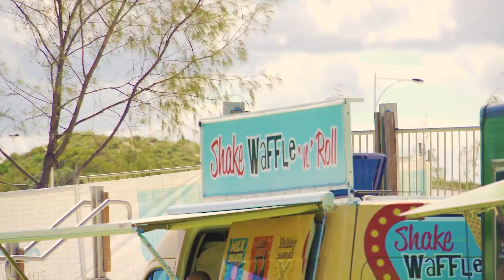Shore Things Kite Festival Event - Shorehaven at Alkimos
Discover the stunning Shore Things Kite Festival at Shorehaven! On Saturday 1st September, Haveners and friends welcomed Spring by enjoying a fantastic day of kite flying fun at the Shorehaven Waterfront Park.